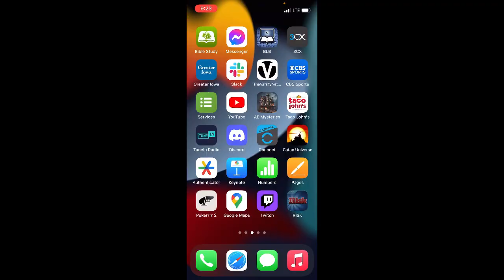2024 FFA Tournament R3 - Can I keep up the mobile magic?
1st position: WhyTheCows
2nd: Chitaka
4th: @HarlowRisk
5th: Gus
6th: XCdude96 (me)